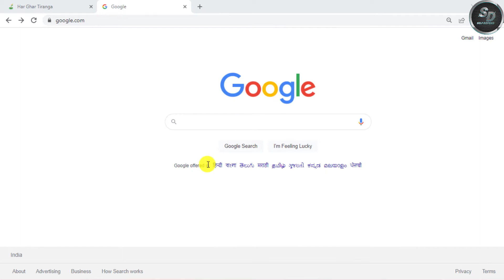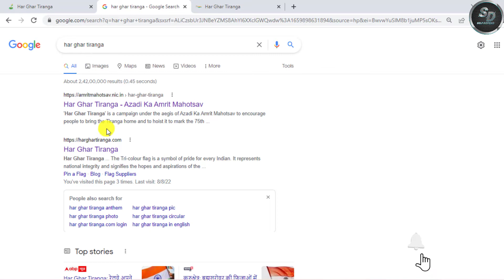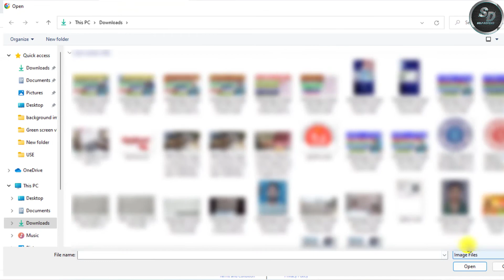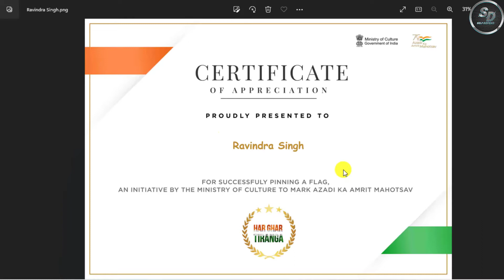Har Ghar Tiranga Certificate Kaise Banaye | Har Ghar Tiranga Certificate Download kaise karen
Video Title🔻
Har Ghar Tiranga Certificate Kaise Banaye | Har Ghar Tiranga Certificate Download | Har Ghar Tiranga

स्वतंत्रता दिवस की आपको हार्दिक बधाई । 15 अगस्त 2022 को 75वें बर्ष पूरे होने पर देश में आजादी का अमृत महोत्सव मनाया जा रहा है । भारत सरकार ने इस अवसर पर हर घर तिरंगा का अभियान चलाया है । इस विडिओ में जानिए के हर घर तिरंगा सर्टिफिकेट कैसे बनायें । हर घर तिरंगा सर्टिफिकेट कैसे डाउनलोड करते हैं और  सेल्फी अपलोड कैसे करें ।

😃My gears 🔻🔻🔻
MY PHONE Redmi Note 11 👉🏻
MY BOYA MIC Boya BYM1👉🏻
MY GREEN SCREEN👉🏻
MY TRIPOD STANDT👉🏻
MY RING LIGHT👉🏻
BEST 64 GB HP PENDRIVE 👉🏻

tiranga
har ghar tiranga news
har ghar tiranga drive
har ghar tiranga debate
har ghar tiranga registration
ghar ghar tiranga certificate
har ghar tiranga,har ghar tiranga abhiyan,
tiranga,
har ghar tiranga debate,har ghar tiranga registration,
All tags cover this video:-